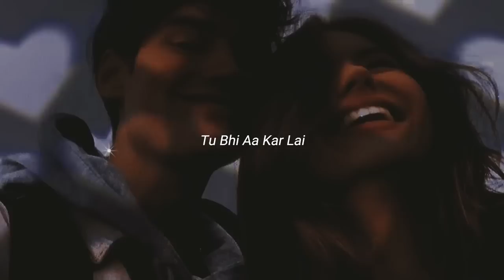Meri Jaan x Chand Sifarish (Slowed+Reverb+Lyrics) Gravero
Meri Jaan x Chand Sifarish (Slowed+Reverb+Lyrics)

These songs were mixed and edited by   @Gravero

1️⃣  Song: Meri Jaan
By Neeti Mohan and Sanjay Leela Bhansali

Lyrics
Meri Jaan Meri Jaan Meri Jaan

Aayi Hai Jo Raat Nasheeli
Iski Har Ik Baat Nasheeli
Tu Bhi Aa Karle Nasha

Dono Ki Mulaqat Nasheeli
Nashe Ki Yeh Barsaat Nasheeli

Subah Tak Bhi Na Utrega
Nasha Yeh Iss Pal Ka
Ismein Jeele Kya Karna Hai
Vaada Yeh Kal Ka

Ik Teri Hi Khatir
Yeh Jaam Hai Chhalka

Meri Aankhon Se Kam Gehra
Nasha Paimano Ka Ho Ho Ho

Nasha Paimano Ka
Inmein Hi Toh Doobna Chahe
Dil Mehmano Ka

Teri Khatir Hai Toda
Yeh Khwaab Deewano Ka Haaye

2️⃣  Song: Chand Sifarish Jo Karta Hamari
By Shaan & Kailash Kher

Lyrics:
Subhan allah
Subhan allah
Subhan allah
Subhan allah

Valle valle, valle valle, valle valle

Chand sifarish jo karta hamaari
Deta woh tumko bataa
Sharmo haya ke parde gira ke
Karni hai humko khata
Zidd hai ab toh hai khud ko mitaana
Hona hai tujh mein fanaa

Teri ada bhi hai jhonke waali
Chhoo ke guzar jaane de
Teri lachak hai ke jaise daali
Dil mein utar jaane de
Aaja baahon mein karke bahaana

Subhan allah
Subhan allah
Subhan allah
Subhan allah

Hai jo iraade bata doon tumko
Sharma hi jaaogi tum
Dhadkane jo suna doon tumko
Ghabra hi jaaogi tum
Humko aata nahin hai chhupaana